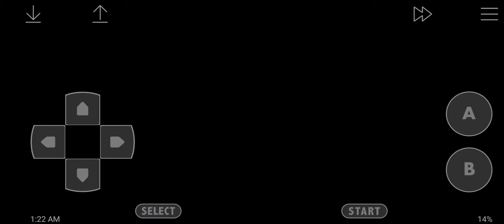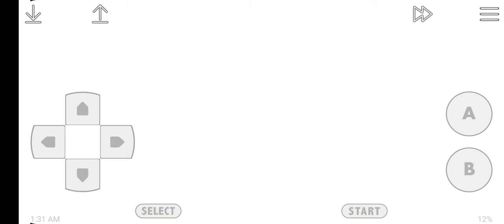Byleth battle against the almighty Director Champion! (Pokemon Crystal)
The Director Champion Lance of the Robin Hood is the Dragon Master's best pupil that became a Dragon Master himself. After losing to Red in Pokemon Red and Blue, he trained very hard and took his Title Champion back. Afterwards, learning that he's a not just a dragon kid, he also have the heritage of being a Robin Hood, another great power he unlock from his ancestry and became so powerful that he became Director Champion, a champion beyond other Champions and the leader of the current 8 Champions, including the one soon in Generation IX (Pokemon Scarlet and Violet). He directs everyone in the right path and has seen Byleth's potential. After losing to the Director Champion the first in a neck-to-neck battle (which I didn't record), Byleth got a second chance, because of her high potential and the battle got pretty heated and Byleth uses the hidden spirit of Sothis and the power of the Sword of the Creator from Fire Emblem 3 Houses inside of her soul to give power to herself and her Pokemon.